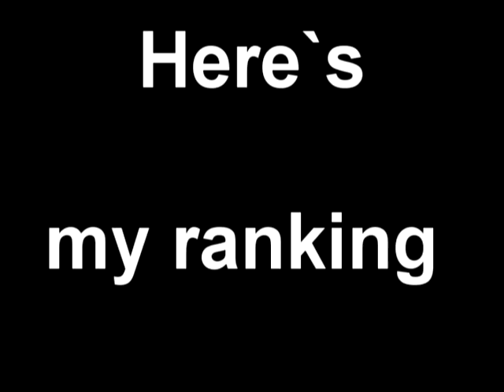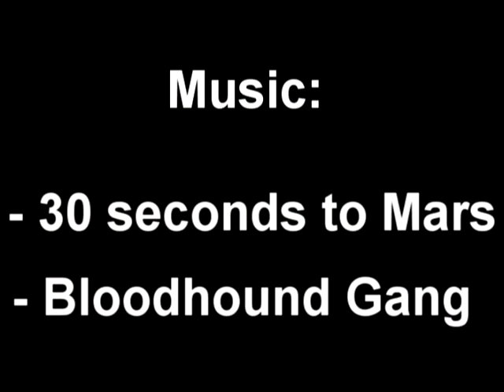The 3 best Movie Swordfights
The 3 best choreographed swordplay sequences that ever appeared on screen.